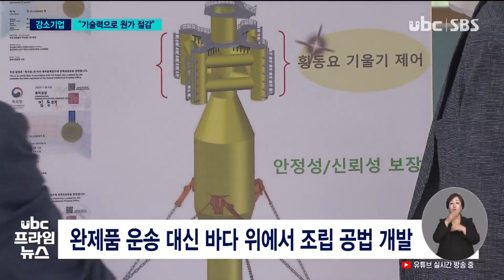풍력 부유체 개당 100억 원 ↓ 20210615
풍력 부유체 개당 100억 원 ↓

 어려운 대내외 여건 속에
뛰어난 기술력으로 시장을
개척하는 강소기업을 소개하는
순서,

 오늘은 울산의 신성장동력,
해상풍력 분야에서 독보적인
기술로 제조단가를 낮추고
작업효율을 획기적으로 개선한
기업을 김진구기자가

(레포트)
 내년이면 천연가스 생산이
끝나는 동해가스전 주변에
바닷 바람으로 전기를 생산하는
풍력 단지가 조성됩니다.

(싱크)문재인 대통령(지난달6일)
동해 가스전의 불꽃이 사그라드는 그 자리에 2030년까지 세계 최대 규모의 부유식 해상풍력 단지가 건설될 것입니다

 이 부유식 해상 풍력 발전기의 핵심 기술은 강한 태풍과 높은 파도에도 쓰러지지 않는 하부 부유체.

 선진국들은 무게중심을 위해 하부구조를 삼각형으로
만들었으나 울산의 이 업체는 오랜 연구 끝에 일자형 기둥
하나로 줄이는데 성공했습니다.

(인터뷰)김대환에이스이엔티대표
저희들이 개발한 것은 기둥을 하나로 만들었고 여기에 따라서 기능은 유럽의 (기둥) 세개 짜리 뭇지않게 만들었습니다. 제작 비용이 기존 대비 (한 개에) 100억 원 정도 줄일 수 있는 효과를 가져올 수 있습니다

 또 하부 부유체부터 발전기 몸체와 날개까지 완제품을
육상에서 모두 만들어 바다까지 운송하는 기존 방식에서 벗어나 바다 위에서 구조물을 조립하는 첨단 공법도 독자 개발했습니다.

 특히 고장시에도 완제품을 통째로 육상으로 옮기는 대신
필요한 부분만 현장에서 분리해 수리가 가능해지면서 작업효율이 획기적으로 높아졌습니다.

 25명의 직원들이 모두 전문 연구원인 이 회사는 그동안
풍력 부유체와 운반선, 설치선 설계 등에서 5개의 특허를 따낼 만큼 뛰어난 기술력을 인정받고 있습니다.

 시추선 설계를 하다 저유가로 일감이 주는 위기에 빠졌던
이 회사는 해상 풍력에서 새로운 돌파구를 찾아 위기를
기회로 바꿔나가고 있습니다.

 유비시 뉴스 김진구 기잡니다.